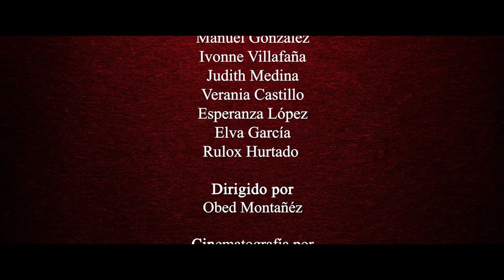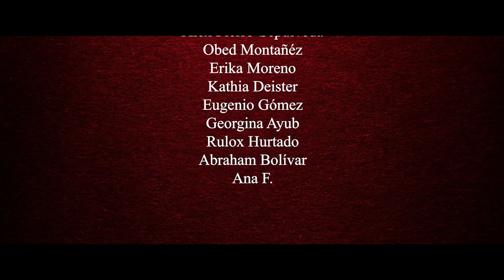The Rocky Horror Picture Show - Parte II: "Haz El Tiempo"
Les presentamos nuestro Issue No. 7, segunda parte, y agradecemos todo su apoyo.

Música y Letras: Richard O'Brien
Traducción y Adaptación: Obed Montañéz

Dirigido por Obed Montañéz
Una producción de Broadway Dreams

Elenco:
(En orden de aparición)
Georgina Ayub
Víctor Sosa - @v1ctorsosa
Kathia Deister - @kathiadeister_
Abraham Bolívar - @meosicoo
Ana F.
Erika Moreno - @erikamoar

Ensamble
Esperanza López - @dimarixlopez
Manuel González - @aem.6247
Ivonne Villafaña - @ivonn_vl
Judith Medina - @juditth_medina
Verania Castillo - @verania.castillo11
Elva García - @elva.g_29
Rulox Hurtaado - @rulox_hr